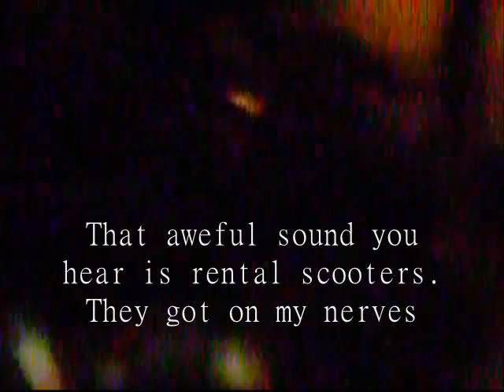"Vacation" clips and pics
Some pictures and video clips from our trip to Panama City Beach, Florida

Not much of a vacation.  If I could do it over again, I'd shoot myself first.  Why?  ~inlaws~

My digital camera is primarily a still camera, so the clips are grainy.